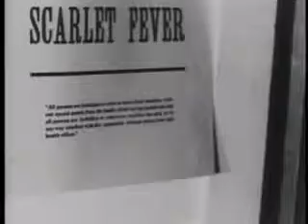Preventing the Spread of Disease 1940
A clip from the 1940 film, Preventing the Spread of Disease, showing some community strategies that can help reduce the spread of infectious disease.  The non-pharmaceutical (vaccine) interventions shown in this old film are key to modern preparedness for a pandemic flu.